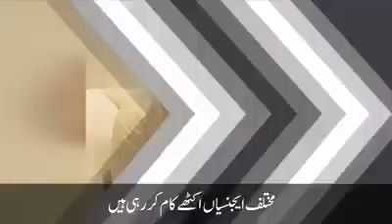What says canandian about pak army when he realise